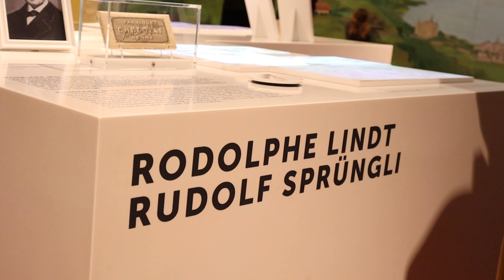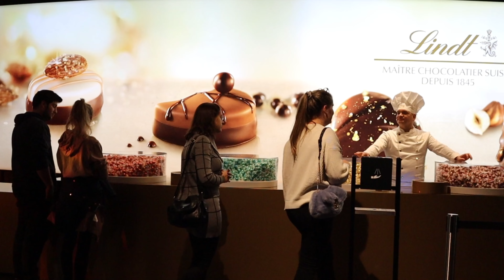How Chocolates are made | LINDT Home of Chocolate Part 2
The history of Lindt and Spungli chocolates and chocolate tasting.